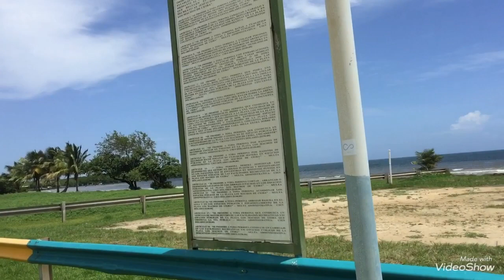HURACÁN IRMA Y PUERTO RICO REPORTE